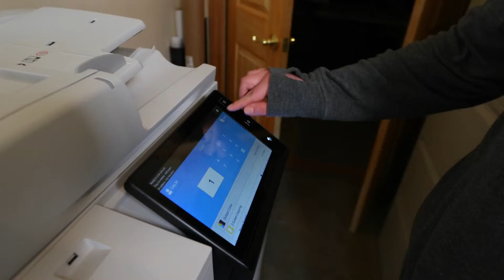2019 Success Awards Healthy Workplace with Eagle River Watershed Council